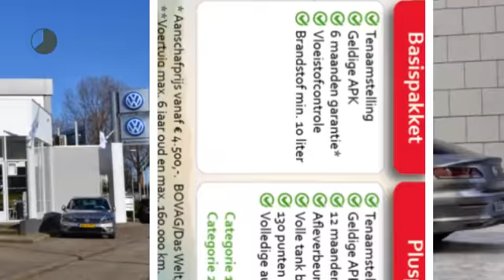Volkswagen Arteon 2.0 TDI 150pk 7-DSG Elegance Business